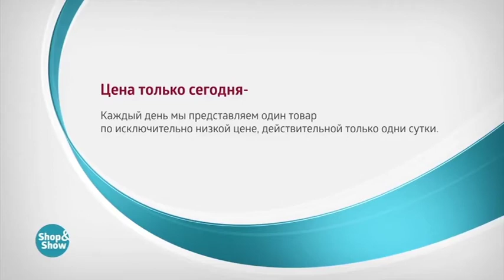Набор посуды «Удачный»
Обзор на товар Набор посуды «Удачный»